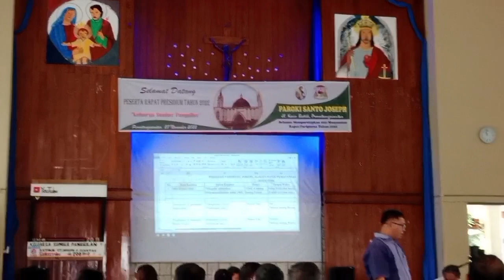Highlight Rapat Presidium Paroki St. Joseph, Pematangsiantar